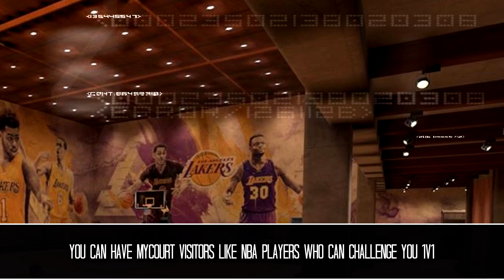TOP 10 NEW FEATURES IN NBA 2K17 MYCAREER